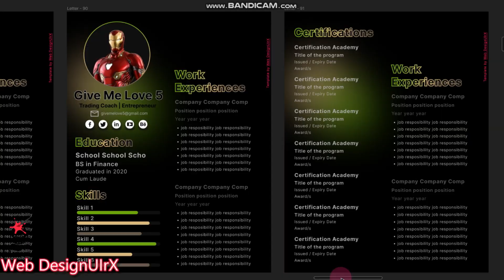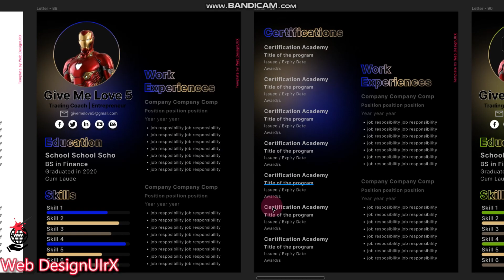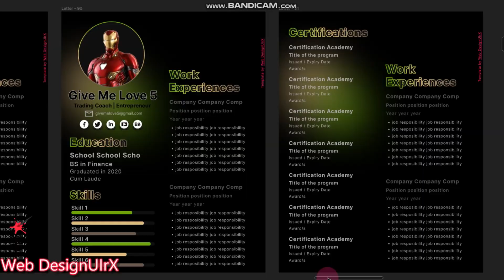Give Me Love 5 Gradient Design Resume Template 2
- Modern Gradients: Eye-catching and unique, this design grabs attention.
- A Glimpse into Tomorrow: Stand out with a resume that reflects the future of job search.

Ready to upgrade your job search?